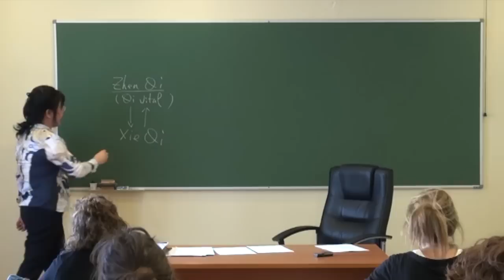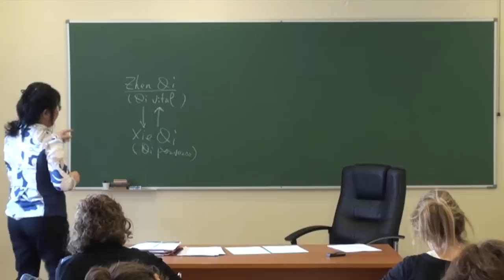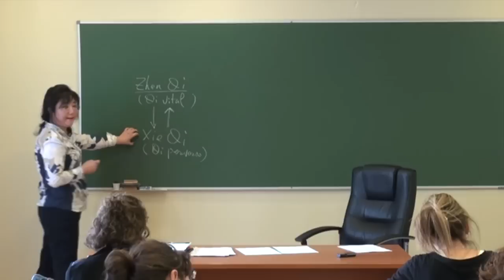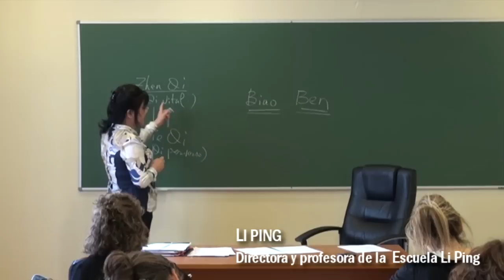Medicina Tradicional China y Acupuntura: el qi vital y el qi perverso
Estudia Acupuntura y Medicina China - Estudia salud, elige tu futuro profesional